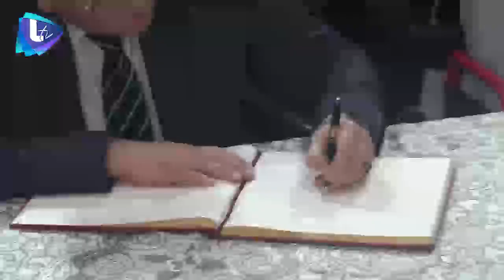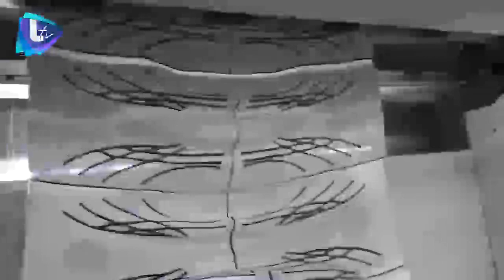فعاليات معرض سيلا للصناعات الجلدية في دمشق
افتتح وزير الصناعة فعاليات معرض سيلا للصناعات الجلدية بدورته الخامسة عشر على أرض مدينة المعارض الدولية في دمشق، والذي تنظمه مجموعة مشهداني بعنوان ( دورة التحدي)، وذلك بالتعاون مع الاتحاد العربي للصناعات الجلدية.